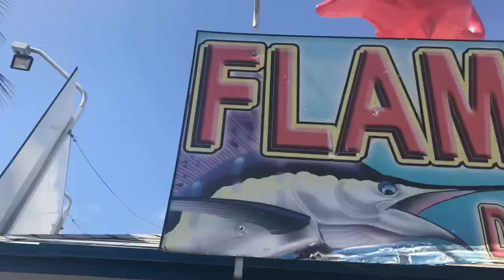Deep Sea Fishing - Part 1